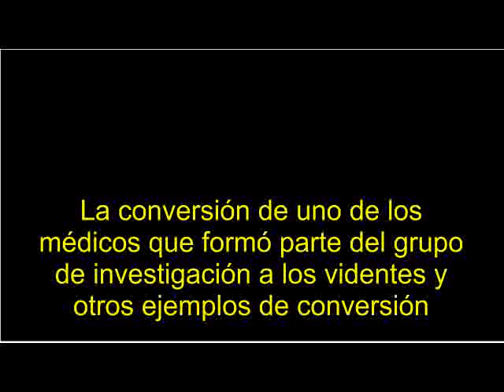Padre Slavko Barbaric fragmento 4 conferencia sobre la conversion de uno de los medicos que formo parte del grupo de investigacion a los videntes